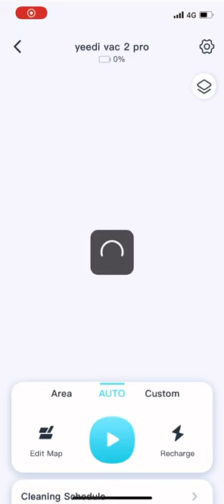yeedi vac 2 pro—— Set the cleaning sequence